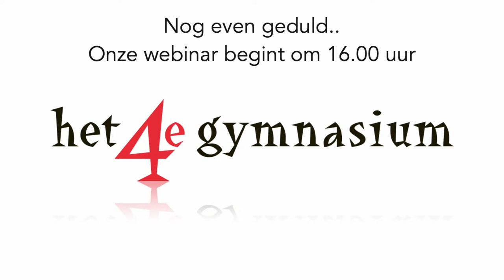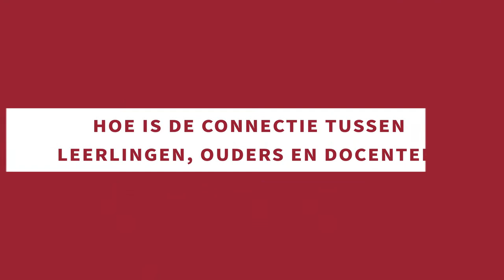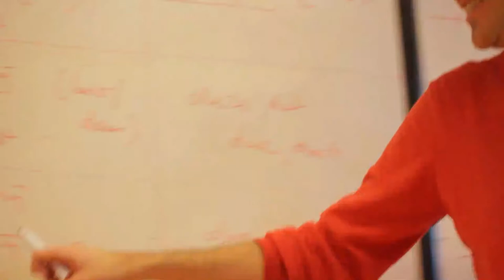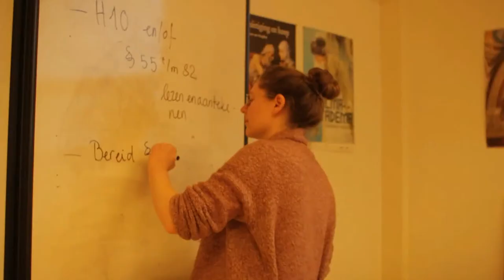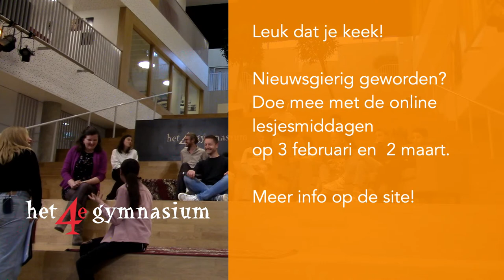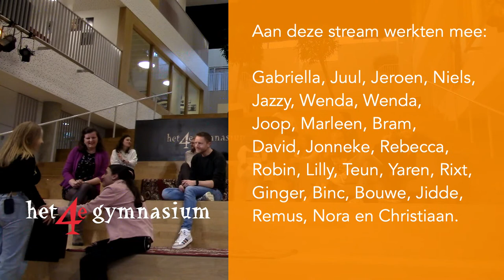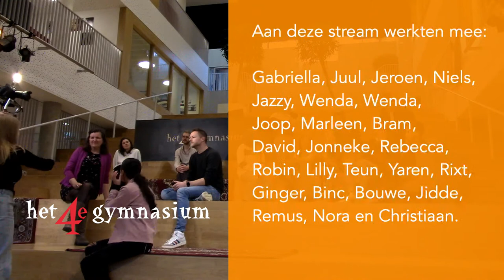Webinar Het 4e Gymnasium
Kom kijken op het 4e Gymnasium!
In deze webinar krijg je een zo volledig mogelijk beeld van onze school.

Wat maakt het 4e bijzonder? Hoe is het om hier op school te zitten? Wat is Filosofie voor vak? Hoe ziet een les Theater eruit? Wat doe je bij Film? En waarom zijn de klassieke talen Latijn en Grieks bij ons belangrijk? Op al deze vragen krijg je een antwoord.

Je maakt kennis met leerlingen, docenten, een mentor en onze rector Jeroen Bergamin.